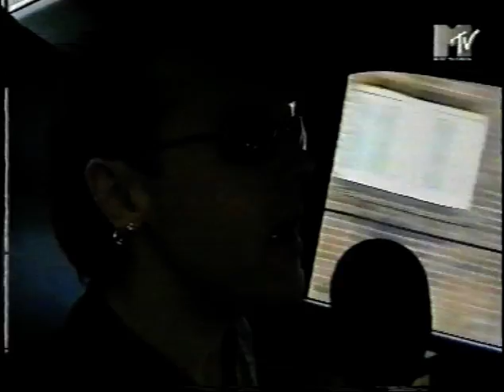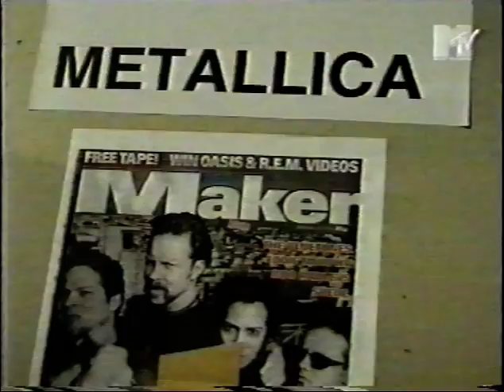Metallica - MTV Europe Music Awards - Jason's Video Diary (1996) [TV Broadcast]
Short little TV Special from November '96.